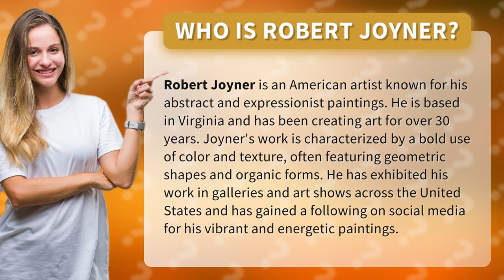Who is Robert Joyner?